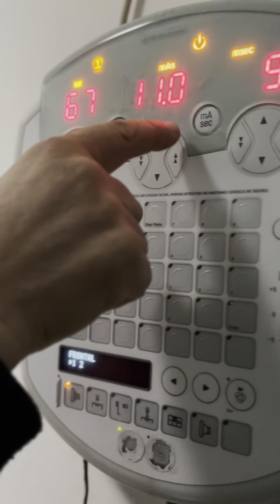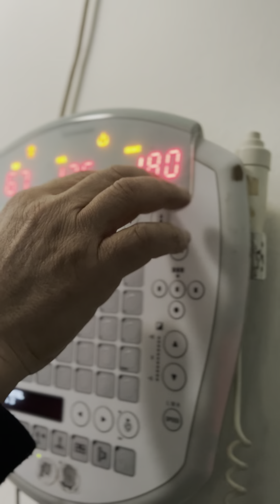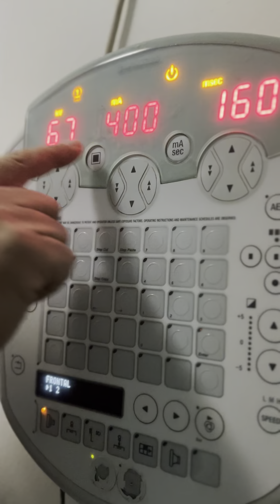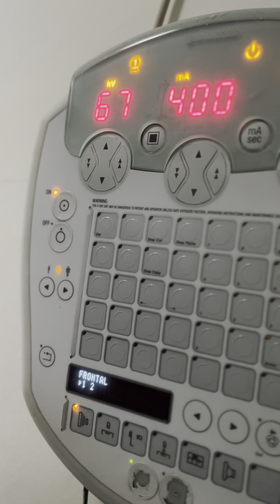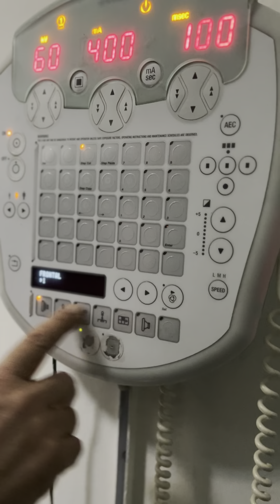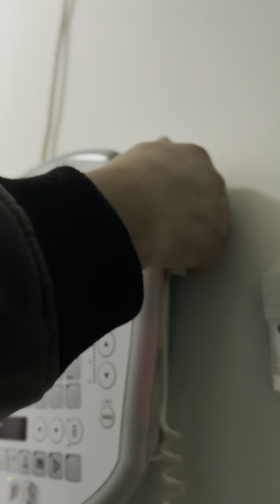Control panel of X-Ray machin لوحةالتحكم في اجهزة الاشعة وعوامل التعرض الشعاعي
control panel of X-Ray machine
exposure factor
لوحة التحكم باجهزة الاشعة